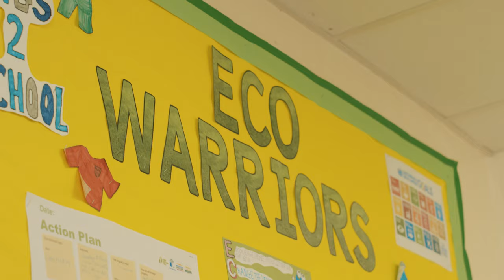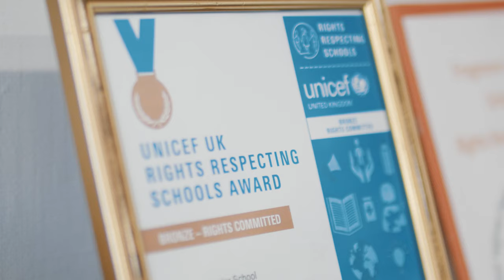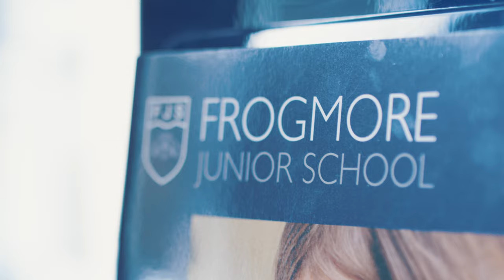Frogmore Junior School Promotional Video